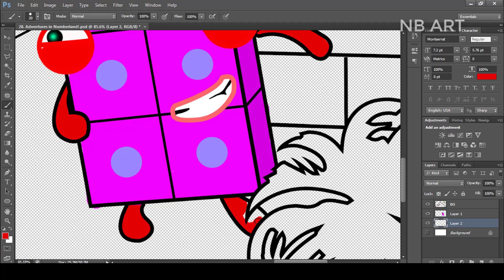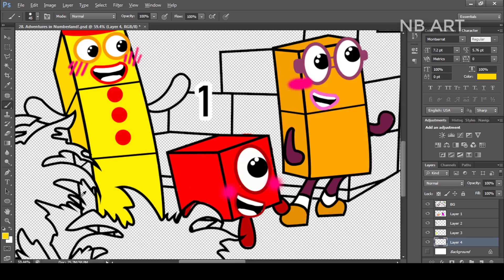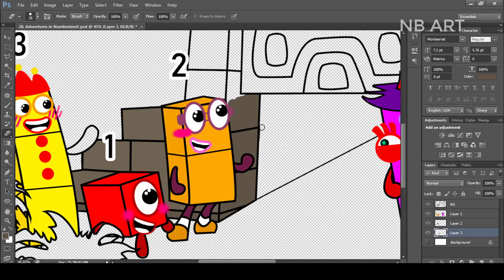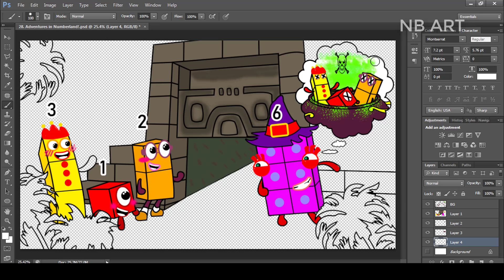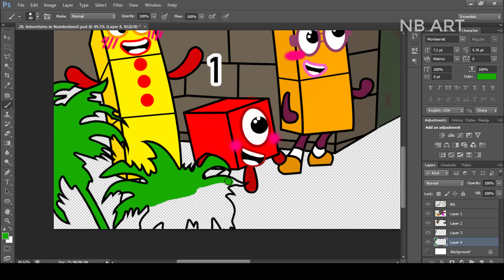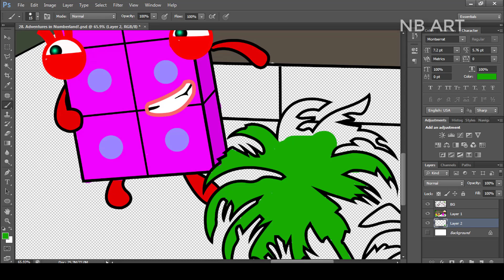Adventures in Numberland! Numberblocks Fanmade Coloring Story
[Numberblocks Fanmade Coloring Story] Adventures in Numberland!

Tools: Adobe Photoshop
Recorder: Camtasia
Edited video : Camtasia